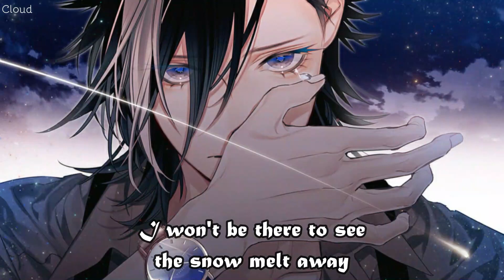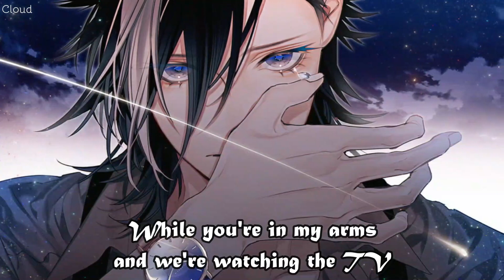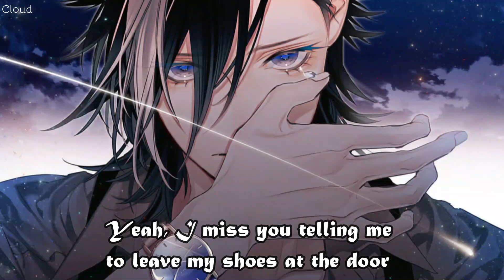Nightcore - Quite Miss Home - (Lyrics)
✦ Song: Quite Miss Home

▸ If you are the artist of this song or the owner of the pictures and you don't want me to use them in my video, email me and I'll take it down within 24 hours. Thank you.